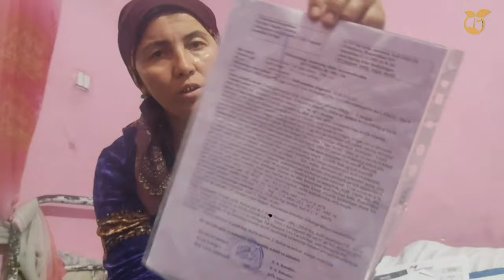ТУГРИСИ ОПАГА АЧИНИБ КЕТДИМ КИМГА ИШОНИШНИ ХАМ БИЛМАЙСАН КАТТА МУАММОГА АРАЛАШИБ КОЛДИМ 2024